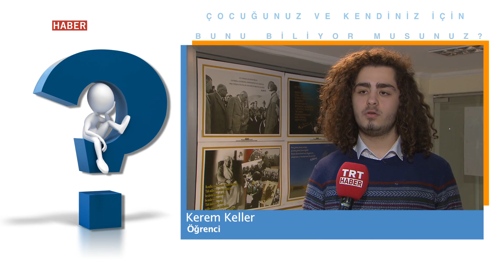Bunu Biliyor musunuz? Bölüm 51